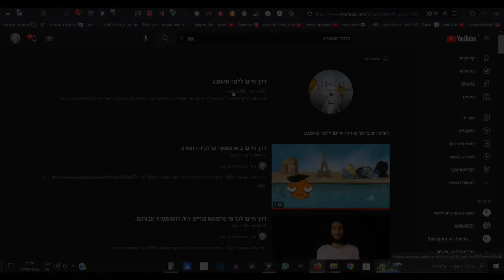דרך חייםI במה כדאי להשקיע בשביל עתיד בטוח כשכבר לא יהיה לך כוח לעבוד.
אין לך כיוון בחיים? לא יודע במה כדאי להשקיע את הכסף בחיים? מה היעד? מה המטרה בחיים? בסרטון הזה נדבר במה כדאי להשקיע את הכסף, בשביל מה לחסוך כסף, חשיבה על העתיד. להשקיע היום בשביל שתהיה בטוח בעתיד כשכבר לא יהיה לך כוח לעבוד.